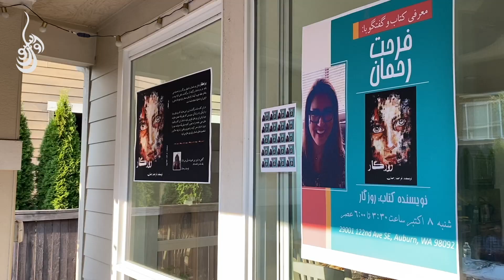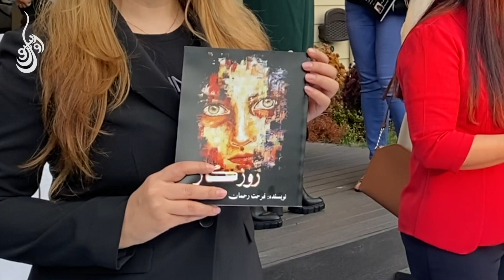داستان زن همسایه در روزگار